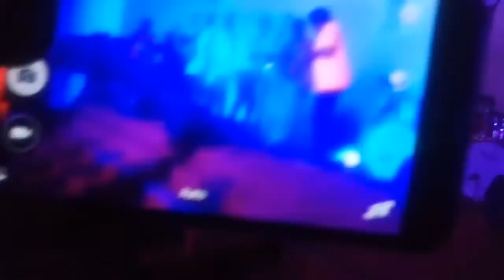NGOSRA BISMARK live at LIGHT HOUSE BAPTIST CHURCH TUC KUMASI